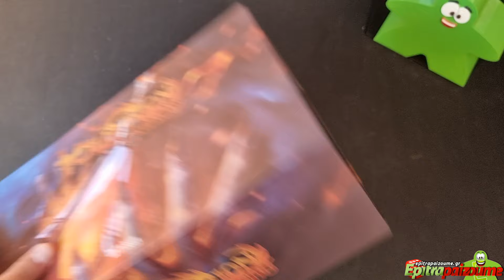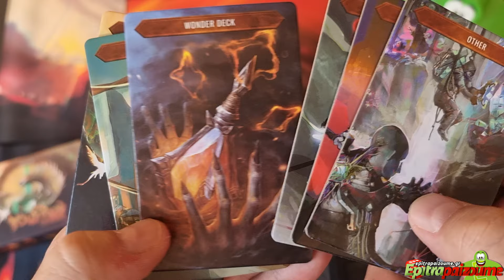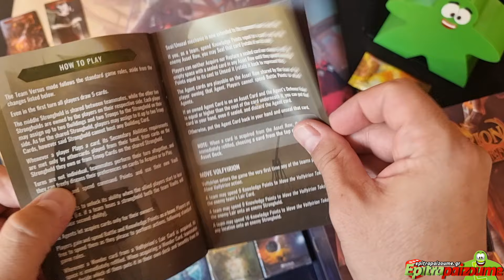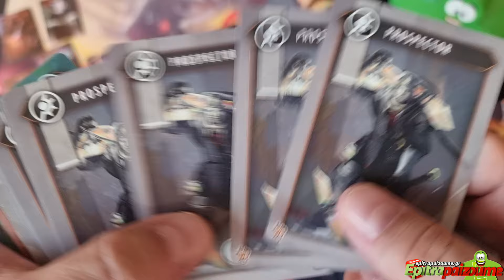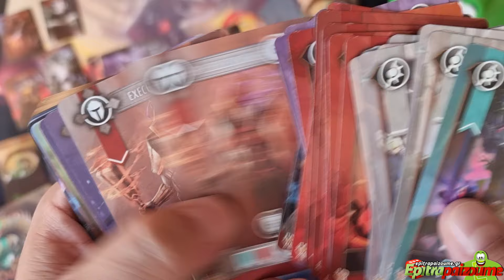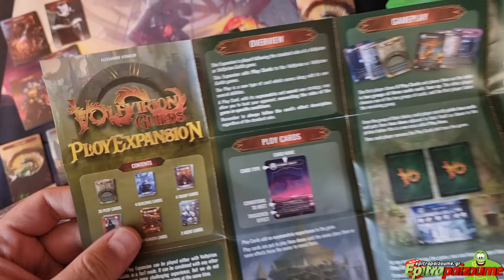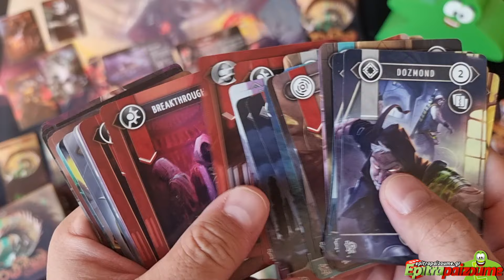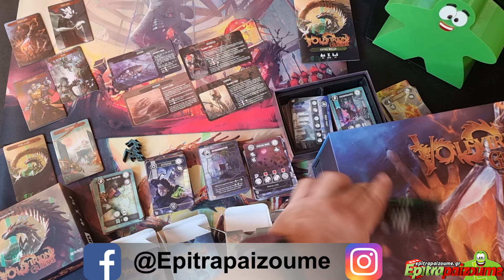Volfyirion Guilds - Unboxing & Impressions (EN) by Epitrapaizoume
the board game Volfyirion Guilds
★ | Come and join the most active gaming community
★ |  We can't stop playing...

❓ QUESTION - If you have any question about the game or about board games in general, please leave it in the comments section below: